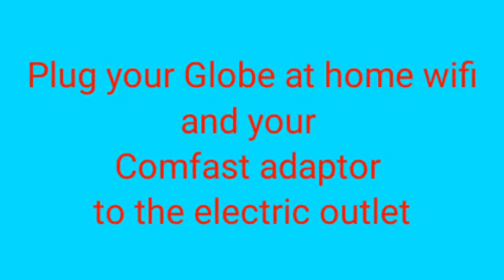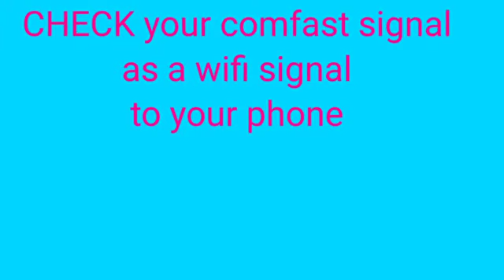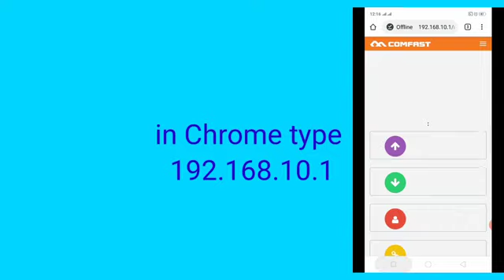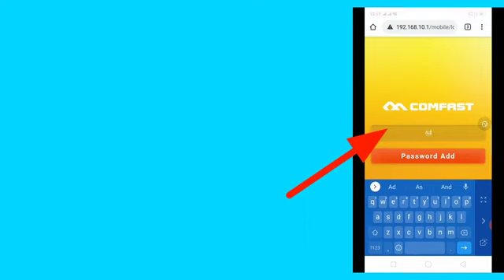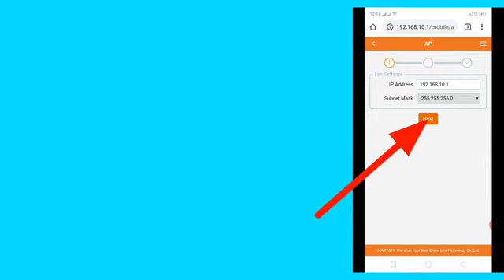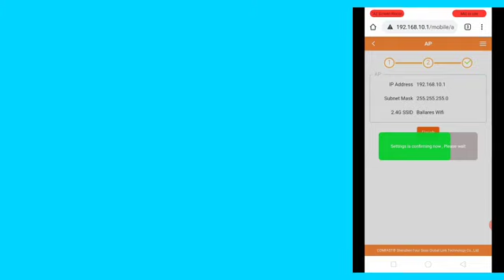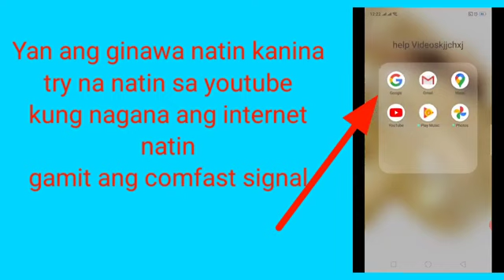how to set up compass for internet wide range